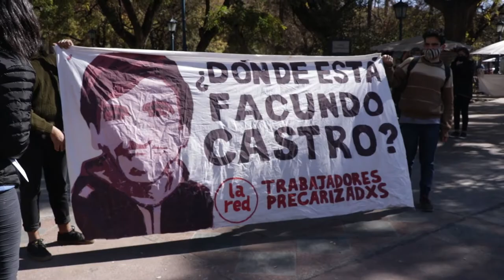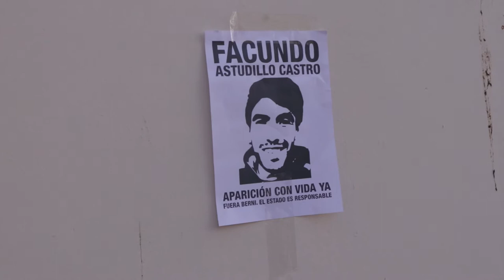Jornada Nacional de reclamo de justicia por Facundo Castro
En el mediodía del jueves 20 de Agosto de 2020 organizaciones y sindicatos se movilizaron a la explanada de la Legislatura de la Provincia de Mendoza en reclamo por el esclarecimiento y pedido de justicia ante la desaparición de Facundo Astudillo Castro el pasado mes de abril este año en la provincia de Buenos Aires. Esta acción se llevó adelante en el marco de una Jornada Nacional de Movilización y Lucha por el caso de Facundo.